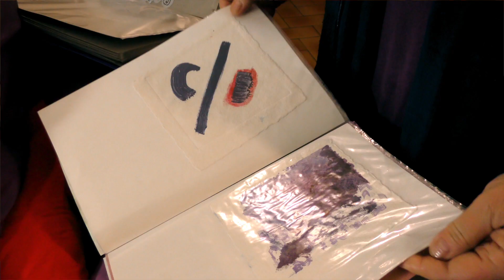ISIS Bi M / Sculptrice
Isis Bi M expose à la semaine de l'art 2019 à l'abbaye de Vertheuil dans le Médoc